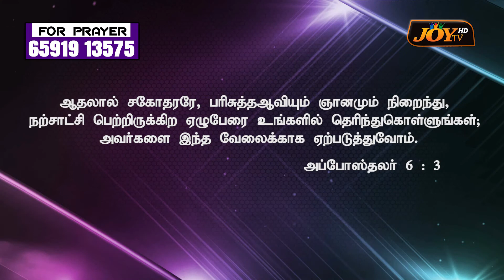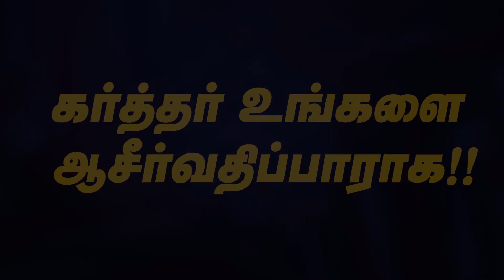"Deep Calls Unto Deep" || Rev. Dr. Daniel Raj || Elim Revival Ministries Singapore.